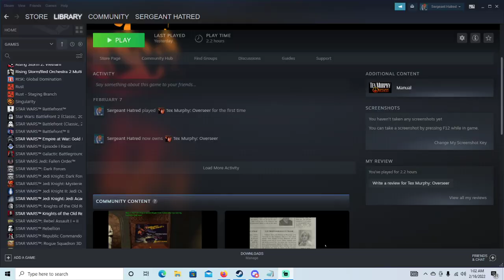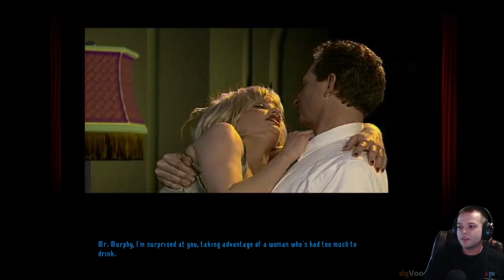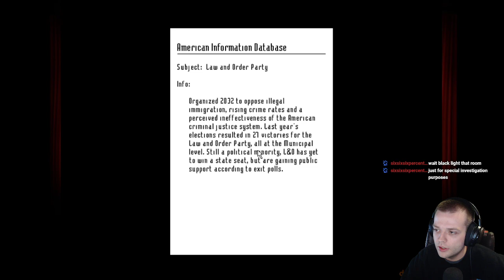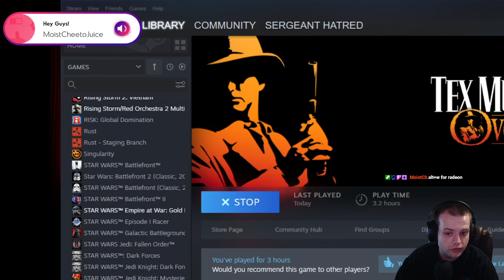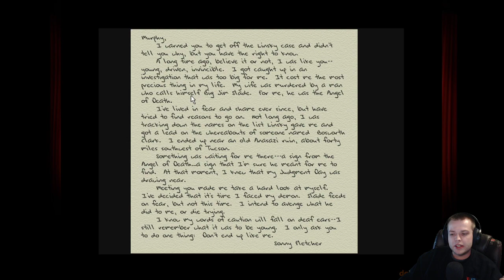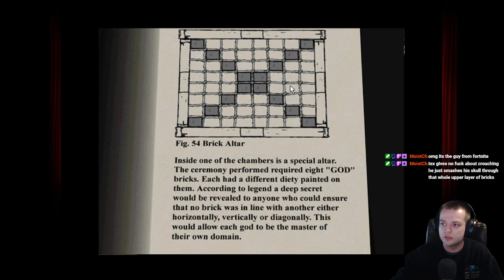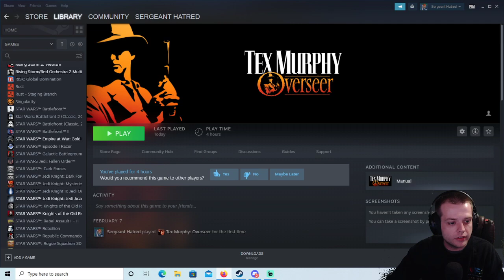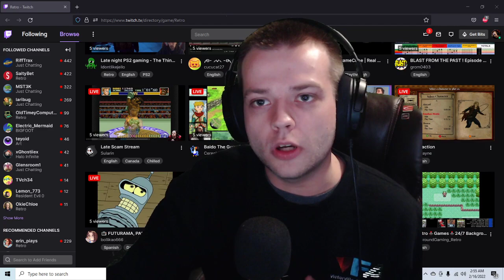TEX MURPHY OVERSEER Part 2: Sonny & the Anasazi ruins